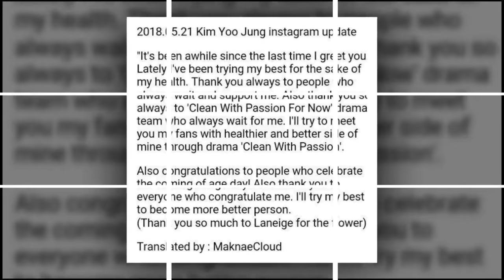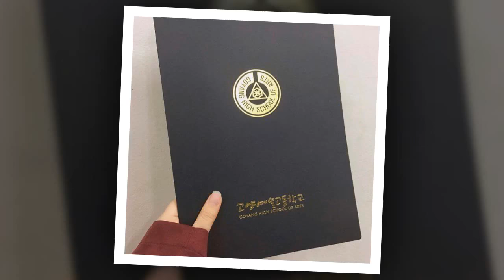Kim Yoo Jung INSTAGRAM updates @you r love, @yoojung1318, @sidushq star,